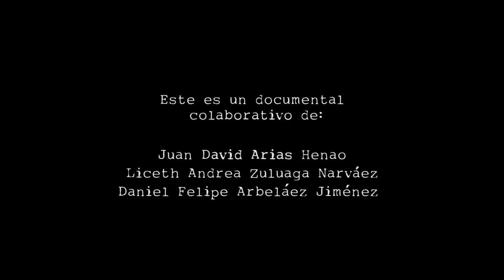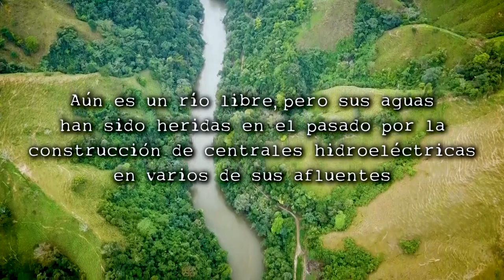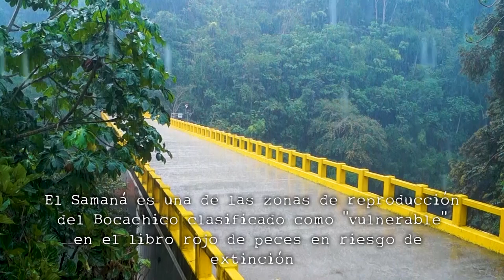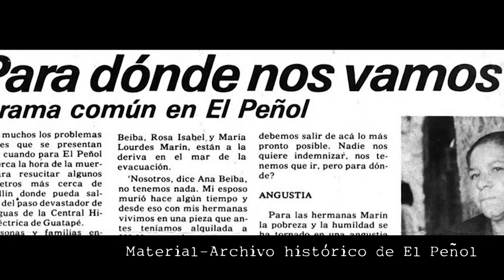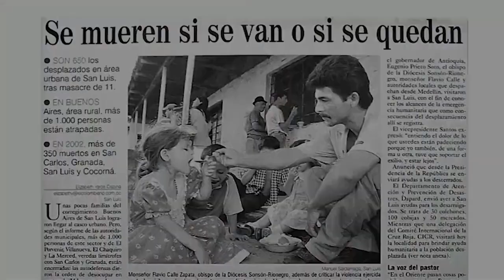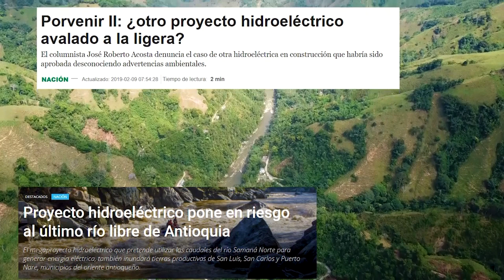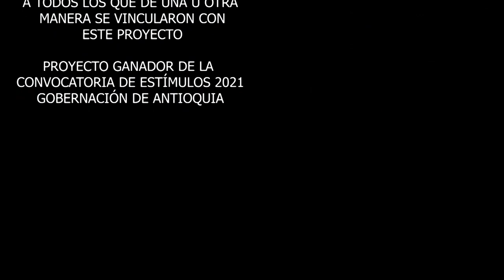VIVIR EN UN RÍO HERIDO, historias de re-existencia en el Samaná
El río Samaná Norte, ubicado en Antioquia, Colombia, es un refugio de diversidad cultural y ecológica. Aún es un río libre, pero sus aguas han sido heridas en el pasado por la construcción de centrales hidroeléctricas en varios de sus afluentes. Dos nuevas represas pretenden intervenir esta vez el cauce principal del Samaná, amenazando la supervivencia de especies en riesgo de extinción que habitan su cuenca, y de comunidades ribereñas que re-existen a través de la pesca y el barequeo.

Este es un documental colaborativo de:
Juan David Arias Henao
Liceth Andrea Zuluaga Narváez
Daniel Felipe Arbeláez Jiménez

Una producción del Colectivo Pantágoras